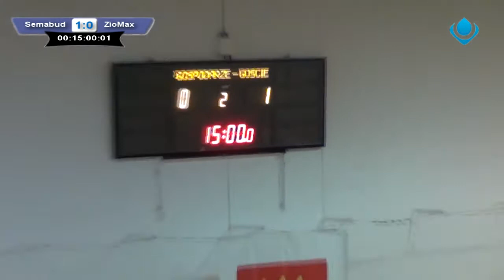ZIO-MAX Kielce - Semabud - I połowa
Zachęcamy do oglądania materiału w trybie pełnoekranowym i jakości HD.